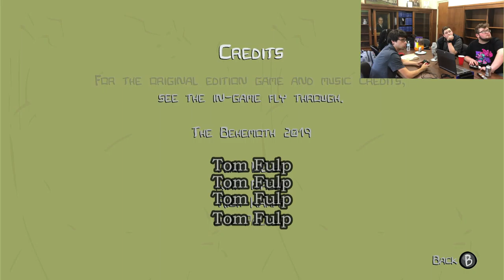Castle Crashers Episode 4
castles were crashed. that was it!

(on a more serious note two white guys is such a fun experience and it's brought dylan and i closer together as friends - so thank you Dylan for asking me to make this channel with you and thank you viewers for watching our silly, low effort, bad-audio-balanced videos)

(love you too Christian)